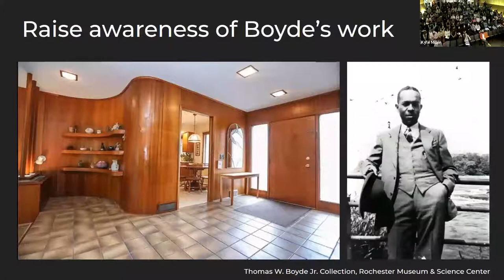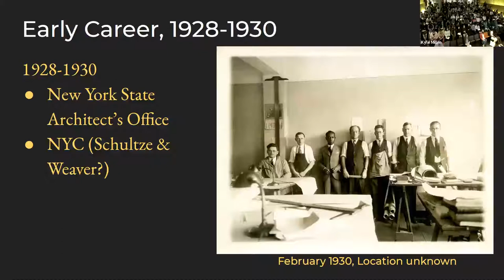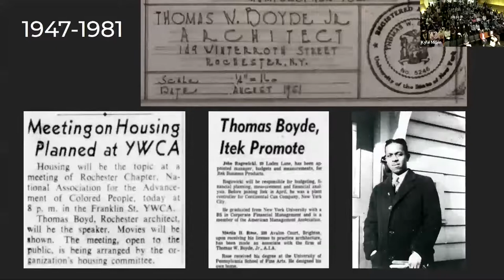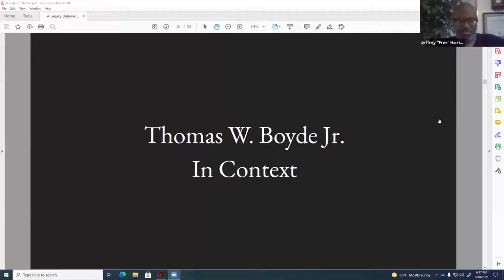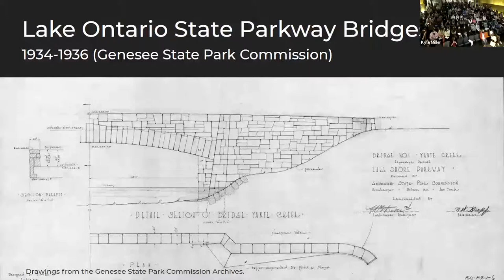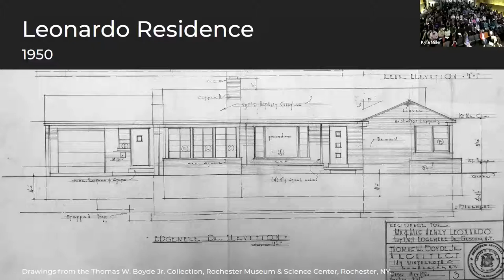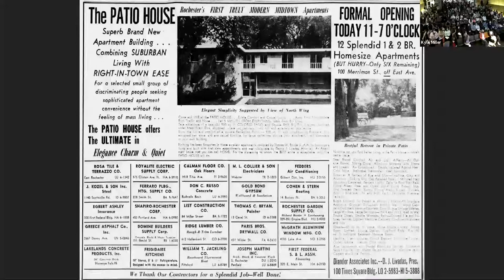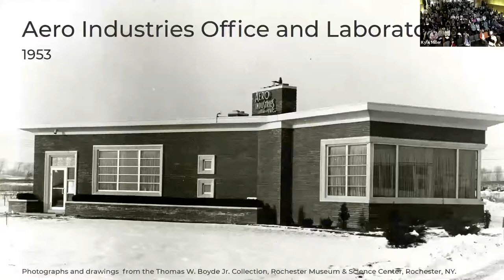A Legacy Deferred: The Architecture of Thomas W. Boyde Jr.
Co-organized by the Syracuse Orange Chapter of the National Organization of Minority Architecture Students (NOMAS)

During the 1930s-70s, architect Thomas W. Boyde Jr. ’28 (B.Arch.) designed hundreds of buildings in the Rochester area that were instrumental in shaping the mid-century city and suburbs at a time when he, the first African American architect in Rochester, would not have been welcome as a resident of many suburban neighborhoods where he worked.

Boyde’s body of work has yet to be fully appreciated, as debates over the extent of his involvement in a handful of prominent projects have overshadowed his real contributions to the built environment. This presentation explores Boyde’s life and his prolific career, challenges in documenting the work of African American architects practicing in the mid-twentieth century, and ways to bring new appreciation to the work of this supremely talented architect who left a remarkable legacy in the greater Rochester area.

A PRESENTATION BY:
Christopher Brandt, Architect and Project Manager, Bero Architecture, PLLC
Katie Eggers Comeau, Architectural Historian, Bero Architecture, PLLC
Jeffrey A. “Free” Harris, Historian and Historic Preservation Consultant
OTHER MEMBERS OF THE THOMAS W. BOYDE JR. HISTORIC RESOURCE SURVEY TEAM:
Gina M. DiBella, Historic Preservation Consultant
Alexis Rivers, Research Assistant